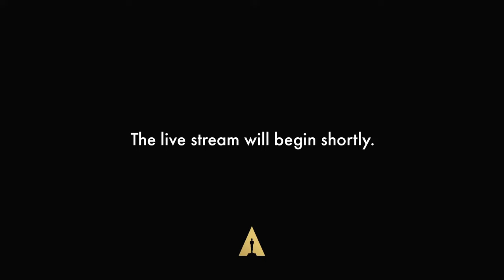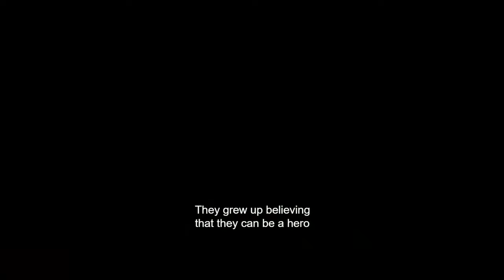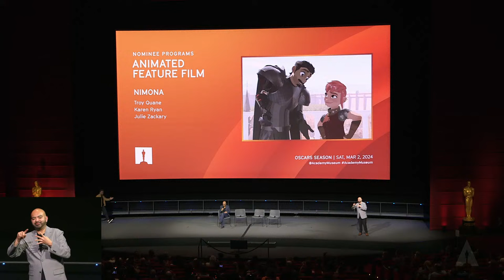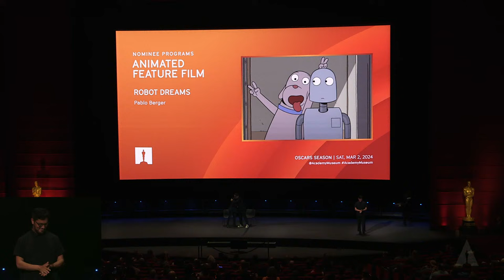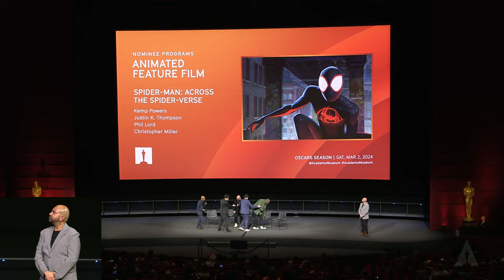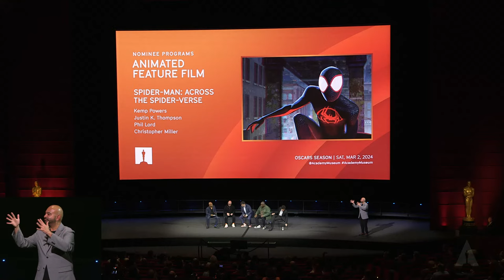Animated Feature Films | 96th Oscars Nominee Programs Livestream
Join us for a conversation with nominees from Animated Feature Films.

Celebrate nominated Animated Feature Films as we welcome nominees for a panel in our David Geffen Theater. Hear from the filmmakers about the making of their films and their impact on the field of animation.

The below lists the 96th Oscars nominees that will be participating in the afternoon’s program. The list of participants is subject to change and will continuously be updated.

Best animated feature film of the year

Panelists to be confirmed, The Boy and the Heron

Peter Sohn, Elemental

Troy Quane, Karen Ryan, and Julie Zackary, Nimona

Pablo Berger, Robot Dreams

Kemp Powers, Justin K. Thompson, Phil Lord, and Christopher Miller, Spider-Man: Across the Spider-Verse

Additional panelists to be confirmed.

If you're in Los Angeles you can purchase tickets to see the Nominee Programs in person at the @academymuseum

Seating in the David Geffen Theater will be available on a first-come, first-served basis. No seat saving will be permitted.

Nominee Programs support provided by Clarendelle & Domaine Clarence Dillon, the Academy Museum of Motion Pictures' official wines, and Delta Air Lines. Academy Museum film programming generously funded by the Richard Roth Foundation. Chase is the Presenting Partner of Oscar® Sundays.

The 96th Oscars will be LIVE on Sunday, March 10th at 7e/4p, and televised live on ABC and in more than 200 territories worldwide.